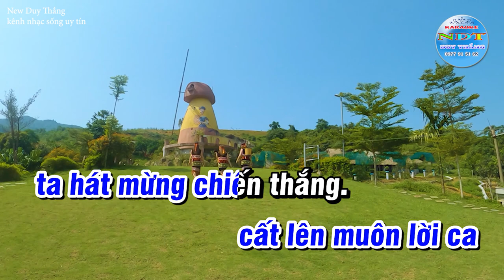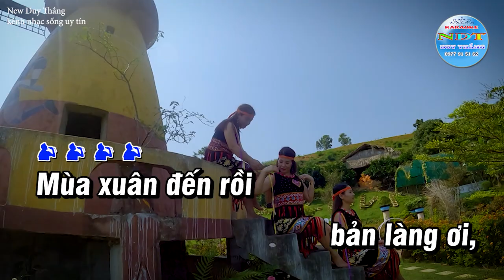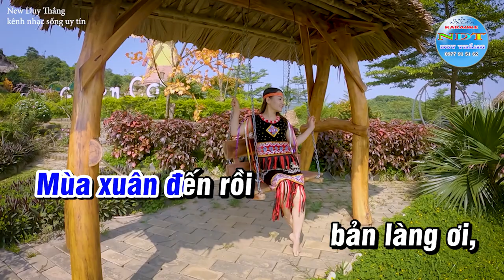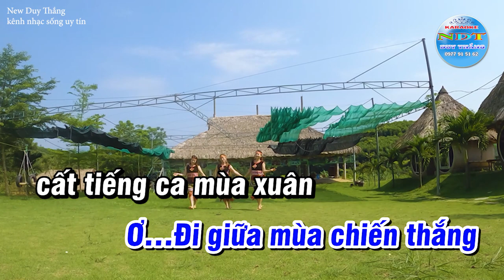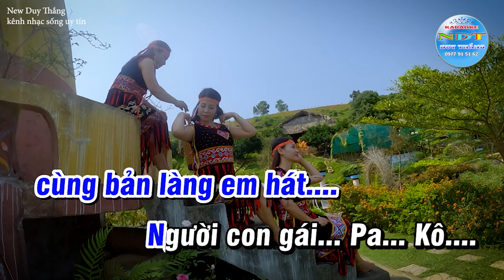Người Con Gái Pa Cô Karaoke Tone Nam Duy Thắng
Tên bài hát : Người con gái pa kô
Sáng tác     : Nhạc sĩ Huy Thục
Thể loại      : karaoke nhạc sống
Trình Bày   : Keyboad Duy Thắng